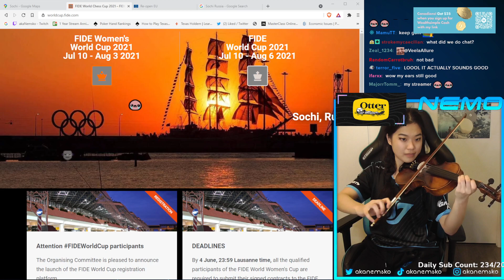NEMO PROGREZ W GRANIU BARKI